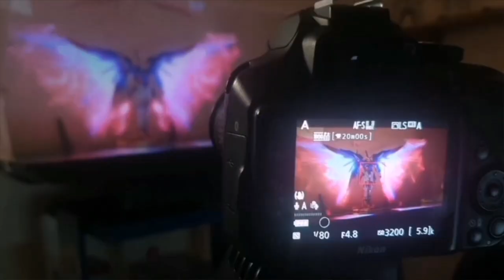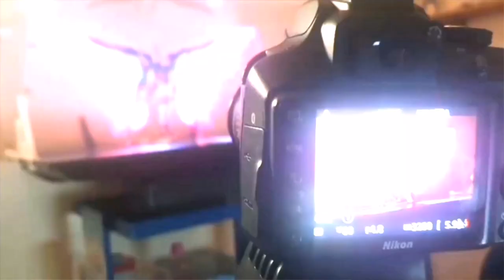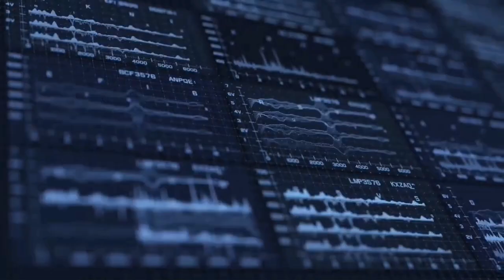Gundam MG Destiny With Real Wings Effects by Clintads Deroca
Check out the amazing Gundam Destiny flame effects using projection method.
You can follow the creator at Facebook@Clintads Deroca

#24: Build Divers
In preparation for the final battle with Alus, Magee has arranged a rehearsal mission based on the Lotus Challenge, one of the hardest in all of GBN. Hiroto and the Build Divers are the challengers, and awaiting them are a horde of famous and powerful Divers, including the Force members of the original Build Divers.

▶HK
第24集 Build Divers
瑪姬為了和阿魯斯對決而設計的演習任務，就是在GBN以高難度著稱的路達斯挑戰。悠人一眾Build Divers作為挑戰者要應付的，是強勁的知名潛行者們。當中還包括「原Build Divers隊」的成員。

▶TW
第24話 創鬥潛網者
為了準備與亞爾斯進行決戰，瑪姬安排了在GBN中具有極高難度的蓮花挑戰作為演練任務。實力高強的知名潛網者們等著悠人一行創鬥潛網者前來挑戰，而其中也包含了真正的創鬥潛網者隊成員。

▶KR
제24화 빌드 다이버스
아루스와의 결전을 위해서 마기가 준비한 리허설 미션은 GBN에서도 고난이도를 자랑하는 로터스 챌린지였다. 도전자 히로토 일행의 빌드 다이버스를 기다리는 강력한 유명 다이버들. 그중에는 원조 빌드 다이버스의 포스 멤버들도 있었다.

▶TH
ตอนที่ 24 บิลด์ไดเวอร์ส
มิชชั่นซ้อมรบที่มากี้เตรียมไว้สำหรับฝึกก่อนศึกตัดสินกับอารุส
คือโลตัสชาเลนจ์ที่ได้ชื่อว่ายากที่สุดใน GBN นั่นเอง สิ่งที่รอ
พวกฮิโรโตะผู้ท้าชิงคือเหล่าไดเวอร์ชื่อดังฝีมือระดับพระกาฬ
ในจำนวนนั้น มีสมาชิกฟอร์สบิลด์ไดเวอร์สต้นตำรับรวมอยู่ด้วย

▶FR
Épisode 24 : Build Divers
Pour préparer l'affrontement final contre Alus, Magee organise un entraînement en reprenant les codes d'une des épreuves les plus difficiles de GBN : le défi du Lotus. Hiroto et les Build Divers s'y frottent face aux joueurs les plus forts de GBN, notamment Riku et les Build Divers d'origine.

Episodio 24: Build Divers
In preparazione della battaglia decisiva contro Alus, Magee organizza una mission di simulazione ispirata alla più difficile delle mission del GBN, la Lotus Challenge.I contendenti, i Build Divers di Hiroto, troveranno ad affrontarli numerosi Diver molto noti e forti. Tra di loro ci sono anche membri della Force originaria dei Build Divers.

▶VN
#24: Build Divers
Để chuẩn bị cho trận chiến cuối cùng với Alus, Magee đã tạo ra nhiệm vụ đấu tập, đó chính là thử thách Lotus, với độ khó rất cao trong hệ thống của GBN. Hiroto và các Build Diver là những người thách đấu, và đối thủ của họ là những Diver nổi tiếng với sức chiến đấu mạnh mẽ, bao gồm các thành viên trong Lực Lượng Build Diver nguyên bản.